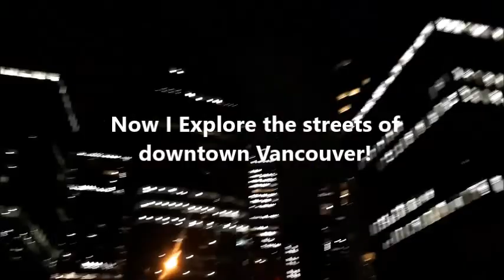Vancouver Vlog December 2018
My family and I visit Vancouver on December 20th, 2018. We go to the Pacific Centre, watch the Canucks win against the Blues and then look at the night lights of downtown Vancouver.